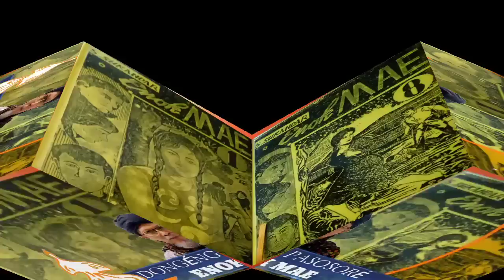Dongéng Pasosoré - ENOK MAE. Séri ka 37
Yasana Bpk S.Sukandar